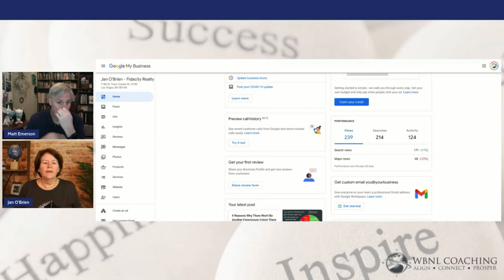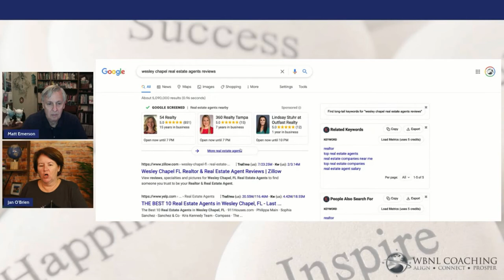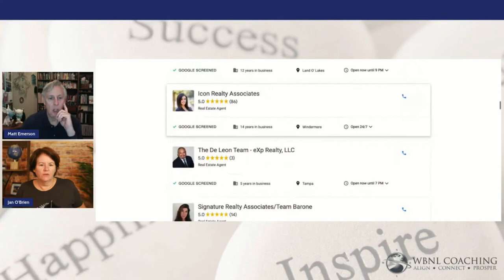Google My Business and other Google Tips for Real Estate Agents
Tips on Google My Business and other Google tools for Real Estate Agents. Boost Your Local Authority with Google.  In Episode 171 of the Wandering But Not Lost Podcast, co-hosts, Jan O’Brien & Matt Emerson explore 4 ways for you to gain exposure and ranking on Google My Business, Getting Reviews, Google Local Service Ads and being a Local Guide.. Go to the Show Notes for more

00:00 Intro
02:22 Boost Your Local Authority with Google
22:24  Wrap-Up

🌐Don't miss our weekly video tips:
✅Real Estate & Life Coaching Tips
✅Tech Tips
✅Canva Corner
✅The Wandering But Not Lost Podcast